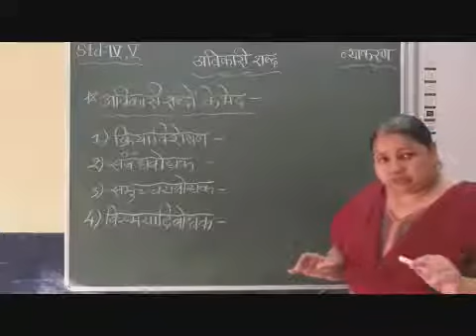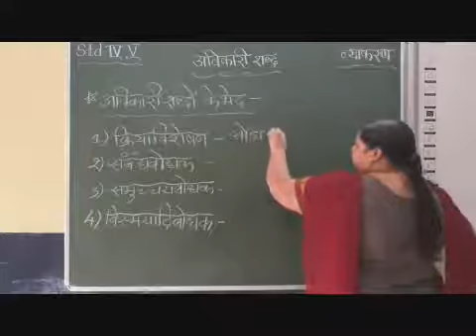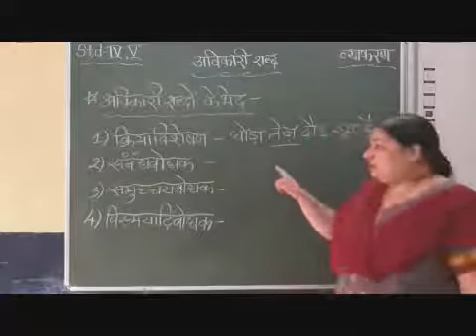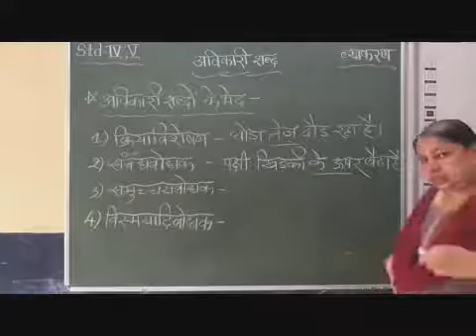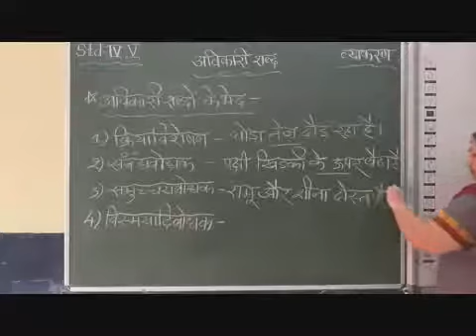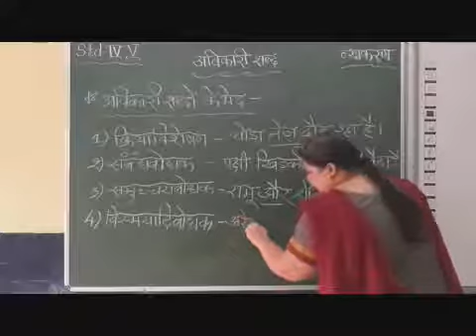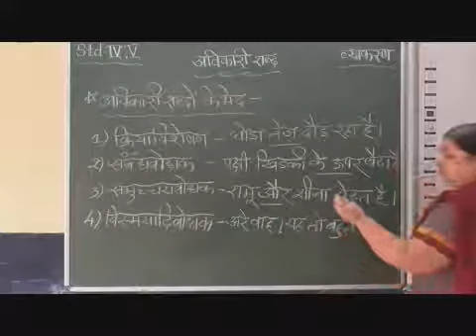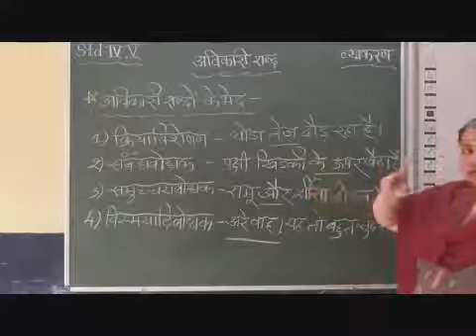STD IV TO V Hindi Grammar Avikari Shabd Part 2